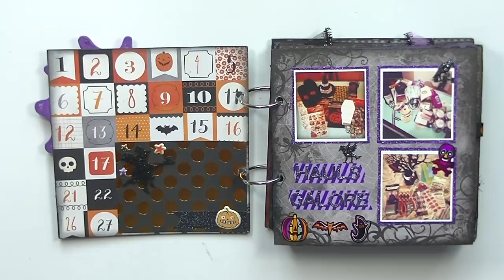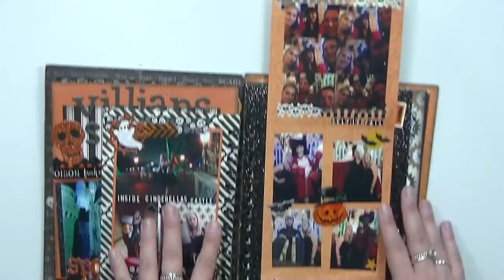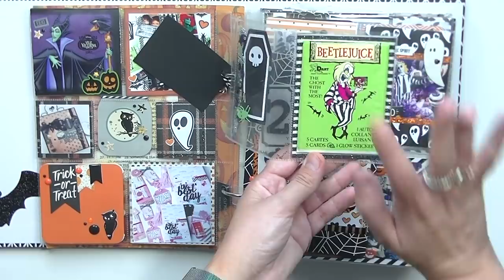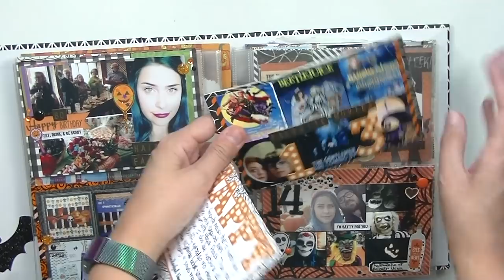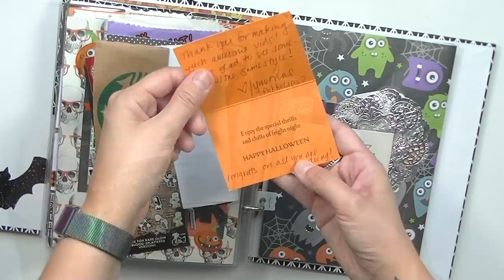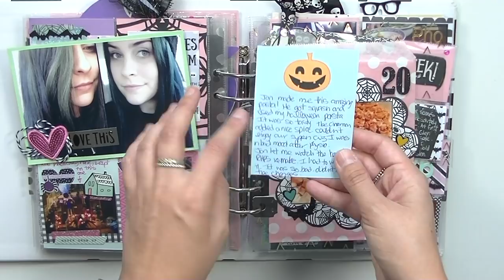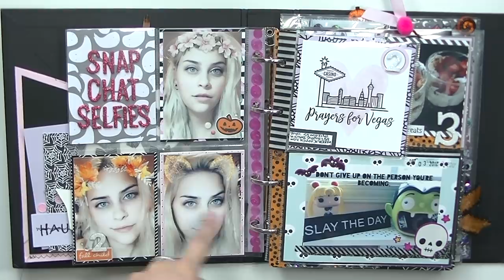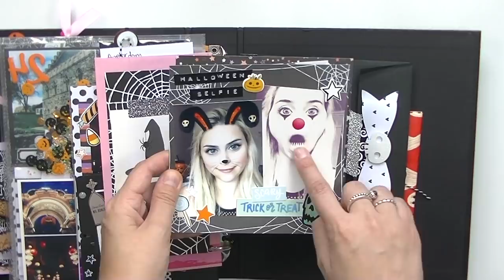October Daily Tips & Tricks With Examples & Album Walk Throughs | Serena Bee Creative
🎀  PAPERCAKES SHOP 🎀

Hello Spooklings! I know this is a LONG ass video BUT it's a GOOD one, I promise!! There are so many tips and tricks on how you can do a successful October Daily Album. So grab a snack and coffee, sit back and enjoy!

October Daily 101 Complementary Blog post!

++ SUPPLIES ++

Come Join My Facebook Groups!